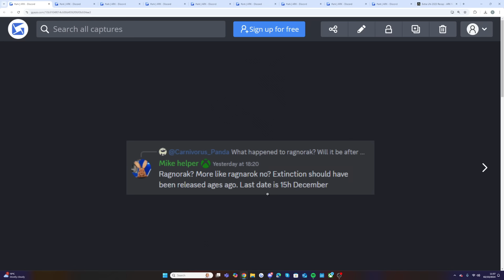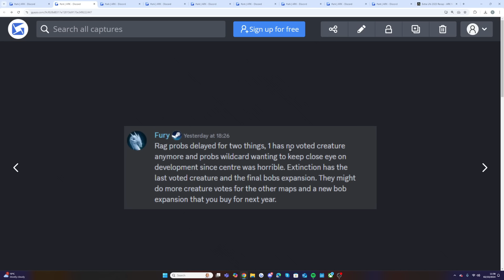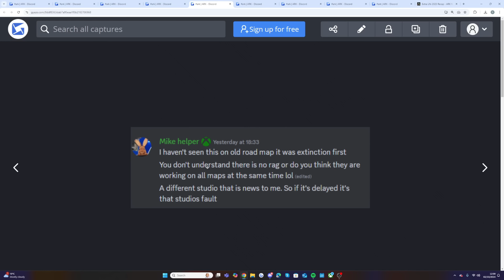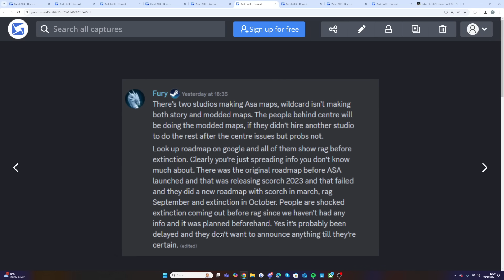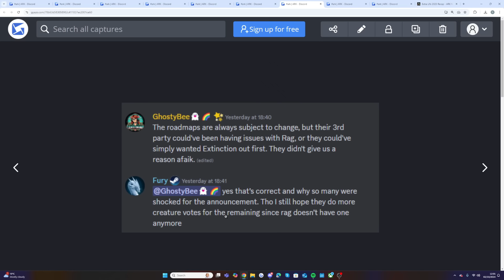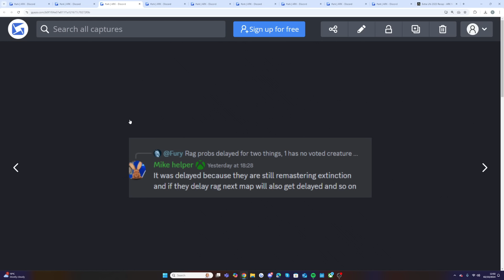The Heartbreak of ARK Ragnarok Ascended 💔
Today we have the latest ARK News and Updates

Socials

Game Summary

We’re thrilled to reveal the key art for ARK: Aberration Ascended, launching on September 4th!

Aberration is a hauntingly beautiful, derelict ARK with a complex underground biome system. This upcoming release will bring us one step closer to remastering all of the content and sets the stage for the next chapter in Bob’s Tall Tales: Steampunk Ascent.

The Aberration Ascended DLC is included for free with ARK: Survival Ascended, allowing you to explore, tame, and conquer alongside our newest community-voted creature, the Yi Ling.

Plus, don’t miss the second installment of Bob's Tall Tales: Steampunk Ascent, included for all Tall Tales owners! This chapter introduces Cosmo, a web-slinging shoulder pet and a gear-shifting steampunk-themed adventure.

We can’t wait for you to dive into this intoxicatingly dark chapter in ARK: Survival Ascended’s saga!

Round Up

I try to keep you guys updated with ARK as much as I can by uploading all the ARK news!